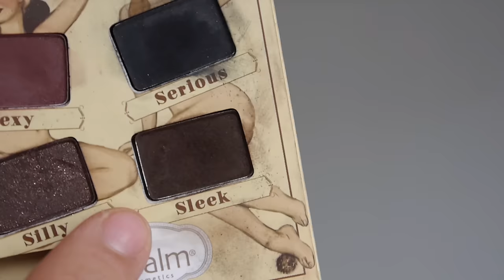El Smoky más FÁCIL del Mundo!!! - Cómo hacer ojos ahumados - Vanessa Bacca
Amores!!! Aquí les presento la versión traducida de la técnica de ojos ahumados de Jaclyn hill. Y además muchas más opciones para que puedan cambiar sus looks todos los días.

 ♥ ♥ ♥ ♥ ♥ ♥ ♥ ♥  Preguntas frecuentes   ♥ ♥ ♥ ♥ ♥ ♥ ♥ ♥